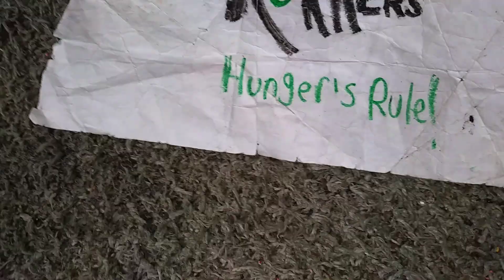Doggieos - Kokkers Kid's Meal TV Commercial (2023)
Now at Kokkers you can get a Kokkers Kid's meal, and collect all the Doggieos movie toys!